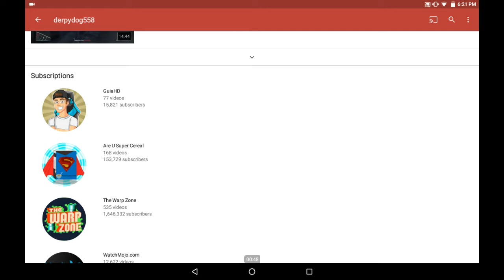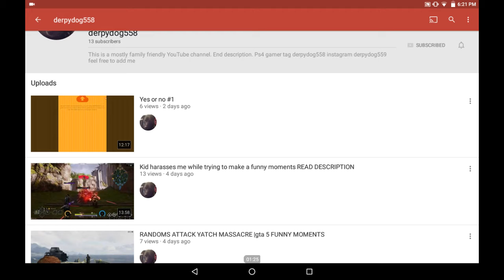Go Sub To (derpydog558)!!!!!!